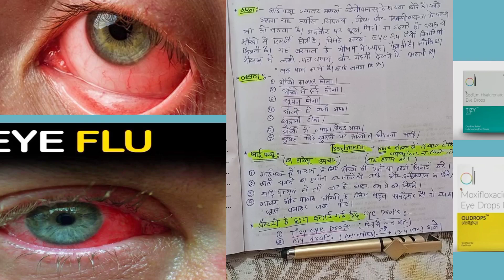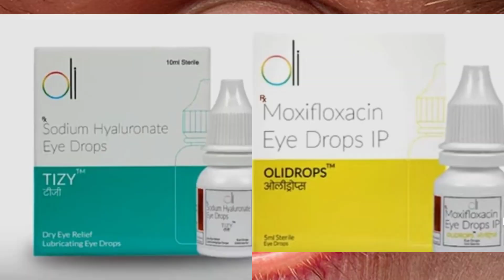आई फ्लू क्या है? कारण लक्षण एवं इलाज, आई फ्लू होने पर कौन सी आई ड्राप डालें? आई फ्लू का घरेलू उपचार.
In this video we have explained about Eye flu.  And complete information has been given which is very important for you to know because it is spreading a lot at this time, it is very important to be alert.
 Through this video it has been told that what is eye flu?  How does it spread?  What is the reason for this?  What are its symptoms? What is its treatment?  All these things have been told here.
 Apart from this, home remedies have also been mentioned.  First aid has also been described.  And some eye drops have been mentioned which are very good for eye flu.

 @ What is I flu causing symptoms what is prevention?
 ,  Do black glasses prevent the spread of eye flu?

 ,  What is the home remedy for eye flu?

 ,  In how many days does eye flu get cured?

 ,  Which drops to use in eye flu?

इस वीडियो में हमने आई फ्लू के बारे में बताया है।  और पूरी जानकारी दी गई है जिसे जानना आपके लिए बहुत जरूरी है क्योंकि यह इस समय बहुत ज्यादा फैल रहा है इसलिए सतर्क रहना बहुत जरूरी है।
  इस वीडियो के माध्यम से बताया गया है कि आई फ्लू क्या है?  यह कैसे फैलता है?  इसका कारण क्या है?  इसके लक्षण क्या हैं?  इसका इलाज क्या है?  ये सभी बातें यहां बताई गई हैं.
  इसके अलावा घरेलू उपाय भी बताए गए हैं।  प्राथमिक चिकित्सा का भी वर्णन किया गया है।  और कुछ आई ड्रॉप्स के बारे में बताया गया है जो आई फ्लू के लिए बहुत अच्छे हैं।

  @आई फ्लू के लक्षण क्या हैं, बचाव क्या है?
  , क्या काला चश्मा आई फ्लू को फैलने से रोकता है?

  , आई फ्लू का घरेलू इलाज क्या है?

  , आई फ्लू कितने दिन में ठीक हो जाता है?

  , आई फ्लू में कौन सी बूंदों का उपयोग करें?

संक्रामक वीडियो
आंख की देखभाल
आईफ्लू के लक्षण
मानव स्वास्थ्य

is veediyo mein hamane aaee phloo ke baare mein bataaya hai. aur pooree jaanakaaree dee gaee hai jise jaanana aapake lie bahut jarooree hai kyonki yah is samay bahut jyaada phail raha hai isalie satark rahana bahut jarooree hai.
 is veediyo ke maadhyam se bataaya gaya hai ki aaee phloo kya hai? yah kaise phailata hai? isaka kaaran kya hai? isake lakshan kya hain? isaka ilaaj kya hai? ye sabhee baaten yahaan bataee gaee hain.
 isake alaava ghareloo upaay bhee batae gae hain. praathamik chikitsa ka bhee varnan kiya gaya hai. aur kuchh aaee drops ke baare mein bataaya gaya hai jo aaee phloo ke lie bahut achchhe hain.

 @aaee phloo ke lakshan kya hain, bachaav kya hai?
 , kya kaala chashma aaee phloo ko phailane se rokata hai?

 , aaee phloo ka ghareloo ilaaj kya hai?

 , aaee phloo kitane din mein theek ho jaata hai?

 , aaee phloo mein kaun see boondon ka upayog karen?

sankraamak veediyo
aankh kee dekhabhaal
aaeephloo ke lakshan
maanav svaasthy

 agar aapako yah veediyo pasand aae to krpaya hamaare chainal ko sabsakraib karen dhanyavaad